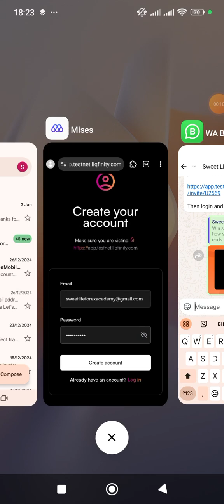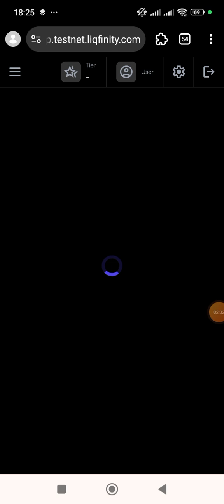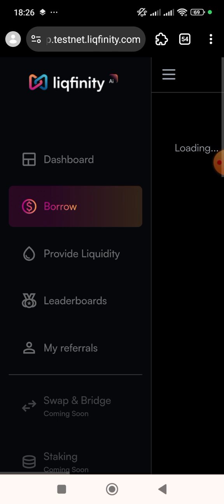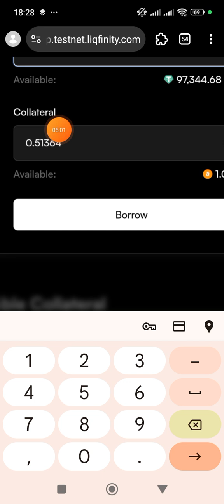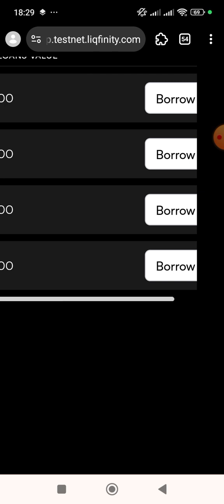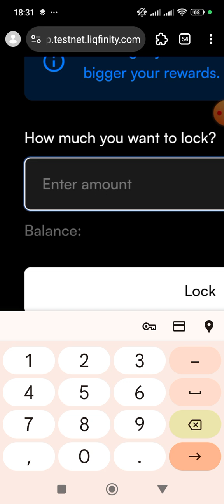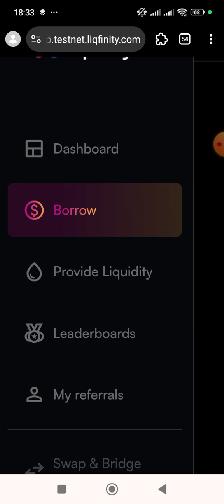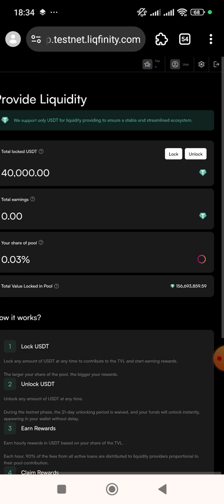how to run liqfinity testnet crypto project - Borrow, Provide liquidity, swap and bridge